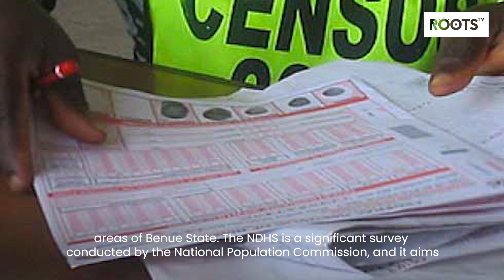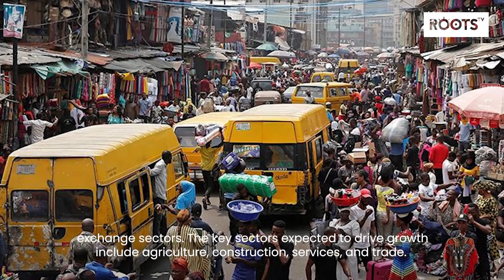TOP 10 NEWS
1. Super Eagles arrive at Abidjan ahead of AFCON 2023
3. $6bn Mambilla saga: Ex-minister Olu Agunloye remanded in Kuje prison
4. NPC begins, the National Demographic and Health Survey in Benue
5. TETFUND: Governors have Abandoned their duties, Echono laments
6. 20,000 jobs lost Due to the exit of 15 Multinationals  from Nigeria
7. Six Arrested Over Attack On Kogi Senator
8. Nigeria and Saudi Arabia to establish a joint technical team on mining sector development
9. Nigeria’s economy to grow at 3.3% in 2024, World Bank projects
10. ICJ to Hear South Africa's Accusations Against Israel